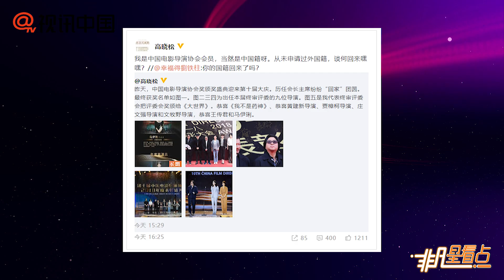高曉松首度回應移民傳聞：從未申請過外國籍